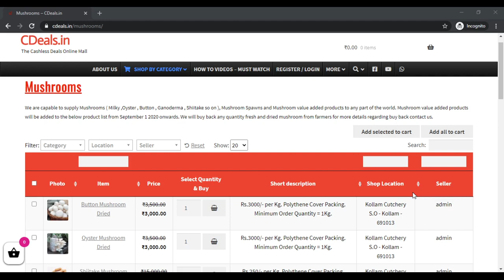CDeals milky oyster button mushroom buyback buyback buyback buyback buyback buyback buyback buyback